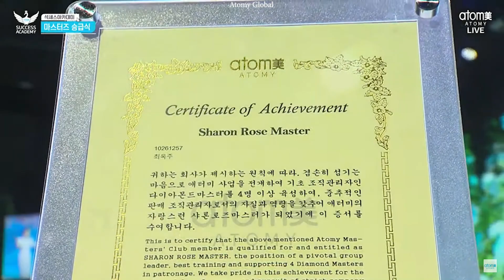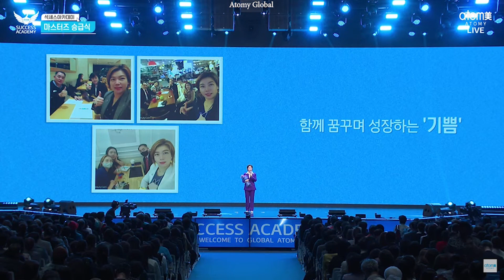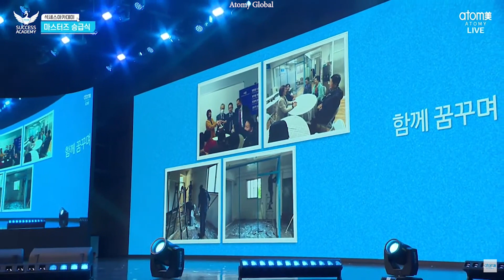New Sharon Rose Master Promotion Ceremony, Atomy Korea, 14 April 2023 Global Success Academy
New Sharon Rose Master Mastership Promotion Ceremony Atomy Korea,
New Sharon Rose Master, Mastership Promotion Ceremony, Atomy Korea, Sharon Rose Master,
최옥주 샤론로즈마스터,
Okjoo Choi Sharon Rose Master, 최옥주, 최옥주 Sharon Rose Master,
Okjoo Choi New Sharon Rose Master, 최옥주, 최옥주 New Sharon Rose Master,
Okjoo Choi SRM, 최옥주, 최옥주 SRM,

In mid-May till mid-April 2023 there are total 33 new sharon rose master from all around the world.

Atomy implements a binary system, meaning that Atomy members must develop 2 groups, left and right. A person is said to have attained the rank of Sharon Rose Master when he or she has at least 2 Diamond Masters on both his left and right group.
If an Atomian succeeds in helping at least 2 members in the left group and at least 2 members in the right group become Diamond Masters in one cycle, he or she is said to meet the qualifications to become a Sharon Rose Master.
Every month there are 2 cycles, the first cycle starts from the 1st to the 15th of each month. The second cycle starts from the 16th to the end of the month. If an Atomian meets the Sharon Rose Master qualification in 2 cycles a month, he will earn an income of around USD 10,000 to USD 25,000.